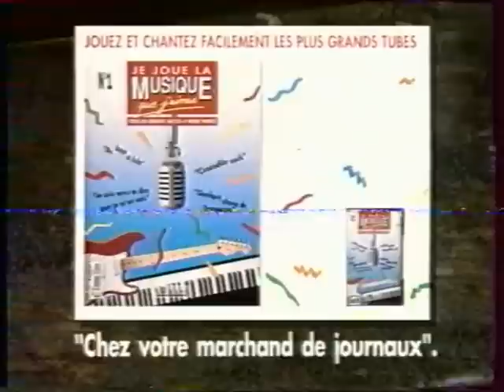Publicités M6 1991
Compilation de publicité sur la chaine M6 en 1991